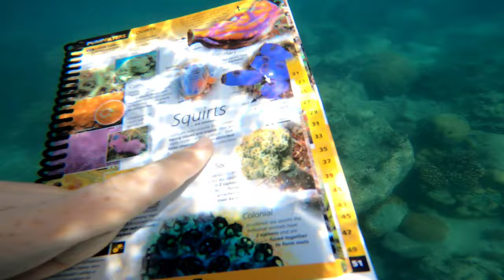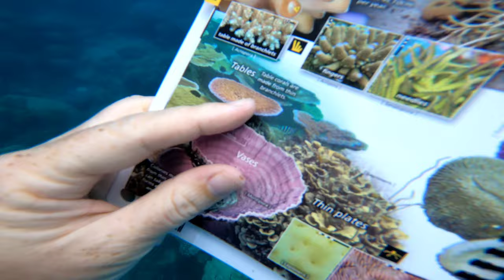Whitsundays Snorkelling: Butterfly Bay & Langford Island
An amazing snorkelling trip to Hook Island at Butterfly Bay. An abundance of coral and fish to be seen. We finished the day at Langford Island. Uneventful snorkelling there in terms of coral, but swam with a Green Sea Turtle!